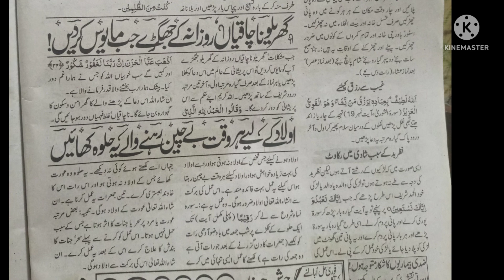Ubqari june 2022 wazaif Monthly wazaif shaikh ul wazaif